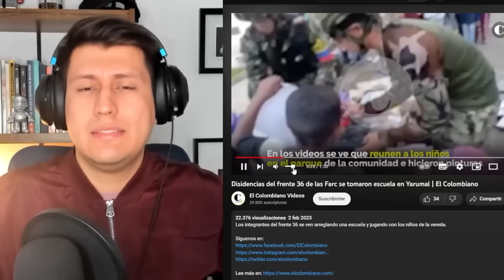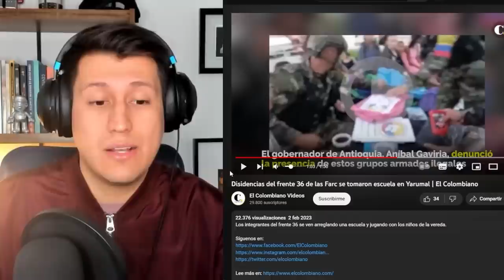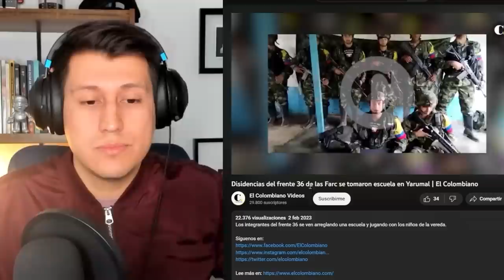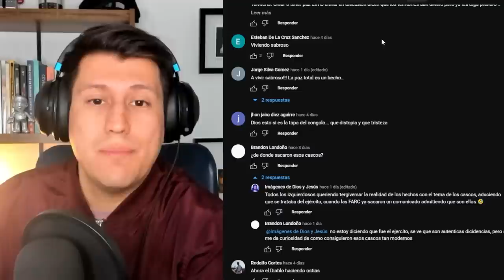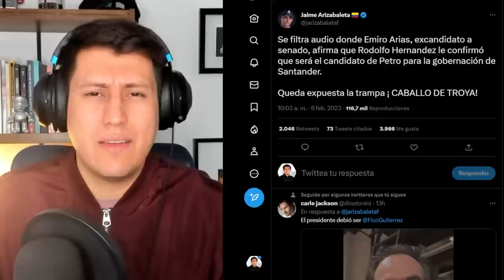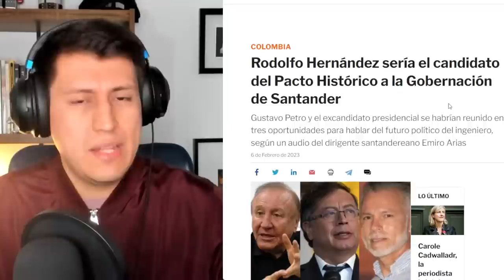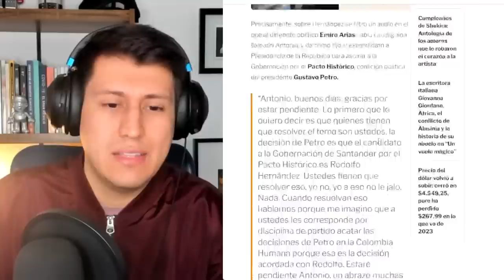RODOLFO HERNÁNDEZ el traicionero queda sin máscara | Amigos de Petro se toman Colombia